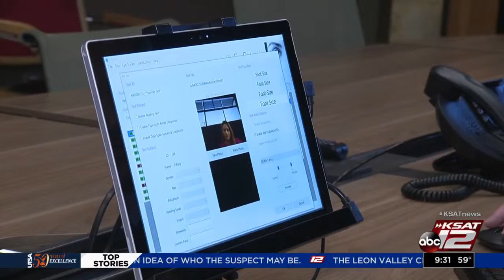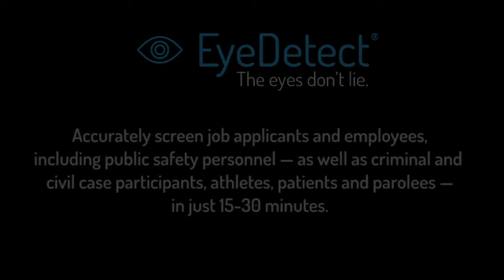Lie Detector for Border Security?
Imagine if you could spot liars... just by looking into their eyes. Well, now you can!

It’s called Eye EyeDetect®, by Converus If your job has anything to do with validating truth, or if you’re interested in cutting edge technologies, then please SUBSCRIBE to this YouTube channel.

Here’s how EyeDetect works...

During an EyeDetect test, a participant sits in front of a computer and answers true/false questions with a mouse. During that time, EyeDetect monitors changes in eye behavior with a high-definition camera that takes 60 measurements per second of each eye. The test is noninvasive — meaning no cables or sensors are attached. When the test is completed, an algorithm analyzes the data and the person is classified as either “truthful” or “deceptive” in less than 5 minutes.

EyeDetect is used by more than 500 customers in 40 countries. Customers include:

•  Governments
•  Law enforcement
•  Departments of Corrections
•  Investigators
•  Attorneys
•  Therapists
•  Athletics/Sports
•  and private companies

There are two types of EyeDetect tests:

1) Screening tests take about 30 minutes, are 86% accurate, and are ideal for evaluating job applicants or current employees on various topics.

2) Diagnostic tests take about 15 minutes, are 90% accurate, and target specific questions, such as those in criminal cases.

If you’re looking for a credibility assessment tool to not only accurately detect deception and validate truth, but one that’s also:

•  Fast
•  Scalable
•  Unbiased
•  Nonintrusive
•  Affordable

Yes, EyeDetect proves that, “The eyes are... the window to the soul.”

About Converus®
Converus provides scientifically validated credibility assessment technologies. EyeDetect® detects deception at 86-90% accuracy in 15-30 minutes by analyzing eye and other behaviors. IdentityDetect™ detects falsified identities at 91% accuracy in about 1-3 minutes by analyzing subtle variations in the motor nervous system responses. IntegrityDetect™ identifies the most trustworthy individuals at 80% accuracy in 6 minutes by analyzing a person’s implicit associations. These technologies help protect countries, corporations and communities from corruption, crime and threats. Converus is headquartered in Lehi, Utah, USA.